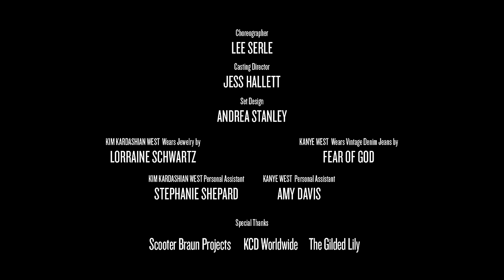Kanye West - Wolves (Balmain Campaign)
Directed by: Steven Klein

Creative Director: Olivier Rousteing

Concept and Creative Direction: Pascal Dangin

Alessandra Ambrosio
Jordan Barrett
Ysaunny Brito
Dilone
Jourdan Dunn
Ronald Epps
Jon Kortajarena
Francisco Lachowski
Sasha Luss
Riley Montana
Josephine Skriver
Joan Smalls

With: Maria Borges
Anna Cleveland
Cindy Crawford
Kylie Jenner
Sara Sampaio
Romee Strijd

Editors
Chrissy Rabe
Dustin Robertson

Hair Stylist: Julien d'Ys
Makeup Artist: Yadim
Manicurist: Gina Edwards

Hair Stylist (Sia): Tonya Brewer
Groomer (Kanye West): Stuart Lecky
Hair & Makeup (Kim Kardashian West): Cesar Ramirez
Groomer (Vic Mensa): Illy Lusfsiano

Cinematography by: Alex Lockett
Lighting Director: John Torres

1st AD Jonathon Mintz
1st AC Bill Whitman
2nd AC Josh Reubenstein
Key Rigger Tom Vanderwall

Choreographer: Lee Serle
Casting Director: Jess Hallett
Set Design: Andrea Stanley

Kim Kardashian West Wears Jewelry by: Lorraine Schwartz
Kanye West Wears Vintage Denim Jeans by: Fear Of God

Kim Kardashian West Personal Assistant: Stephanie Shepard
Kanye West Personal Assistant: Amy Davis

Special Thanks:
Scooter Braun Projects
KCD Worldwide
The Gilded Lily

"Wolves" Performed by:
Kanye West
Vic Mensa
Sia

Courtesy of Universal Music Group and Def Jam Recordings

Production Company: A KiDS Creative Production
Producer: Tara Compton
Account Director: Ashley Jones
Post Production: BOX